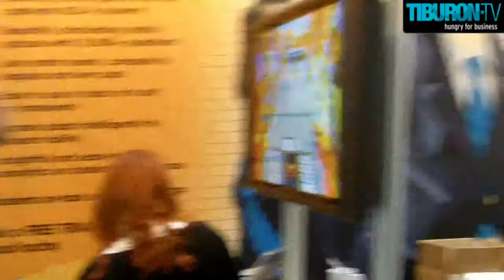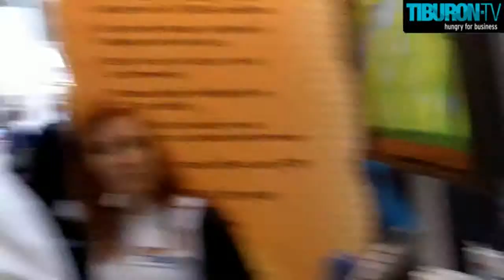Toby Rowland - Mangahigh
Game-based learning site Mangahigh.com offers free online Math games for 10-16 year olds that are both playable and very challenging. Tiburon-TVs Viktoria met founder and CEO Toby Rowland at BETT 2010.